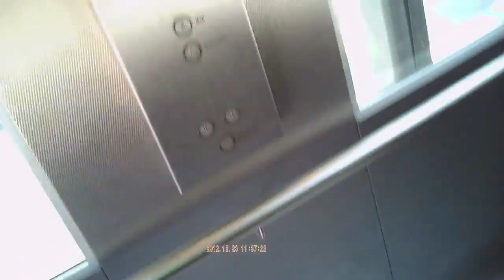Cycling video [7DCC17-0x0002T0x000711]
Key for video code in square brackets:

7DC = Year 2012
C = Month 12 [December]
17 = Day 23

0x0002T0x0007 = Home to North Sydney, NSW, Australia
1 = Ride number 1 for that day to that destination.
1 = Part 1